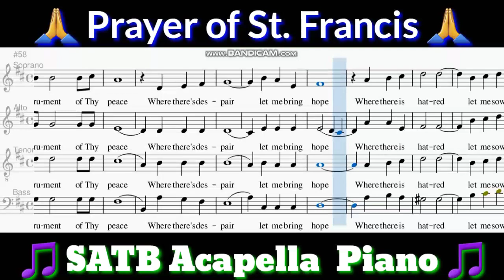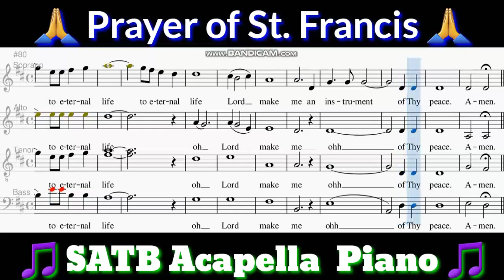Prayer of St. Francis - SATB PIANO | by Robert Delgado